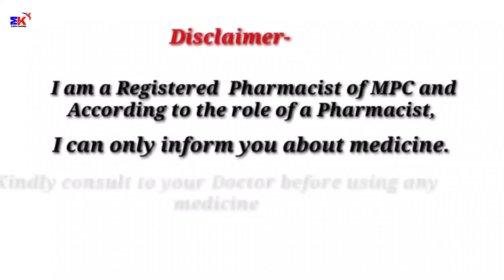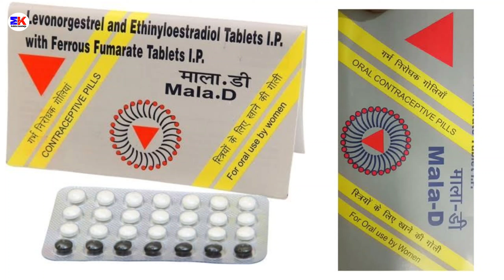Mala D Tablet | Levonorgestrel And Ethinylestradiol Tablet With Ferrous Fumarate Tablet | Mala D Tab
Mala D Tablet | Levonorgestrel And Ethinylestradiol Tablet With Ferrous Fumarate Tablet | Mala D Tablet Uses Benefits Dosage Review in Hindi

kindly note